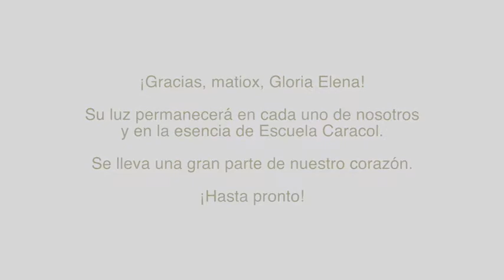Se ha cerrado un ciclo. ¡Gracias, maestra Gloria Elena!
Después de varios maravillosos años teniendo a la maestra colombiana Gloria Elena Londoño como directora pedagógica de Escuela Caracol, es momento de cerrar un ciclo.

Nuestra maestra querida debe regresar a su país para continuar con su desarrollo individual, pero ha dejado a un equipo de maestros y maestras listo y preparado para continuar formando cabezas, corazones, y manos de niños y niñas de la Region occidental del Lago Atitlán.

Querida maestra, la extrañaremos mucho, y agradecemos todo el trabajo y el amor que compartió con nosotros y con nuestra comunidad a lo largo de este tiempo.

Su luz queda en Escuela Caracol.